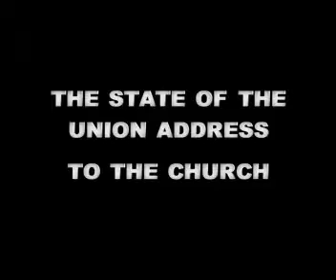State of the Union Part 12